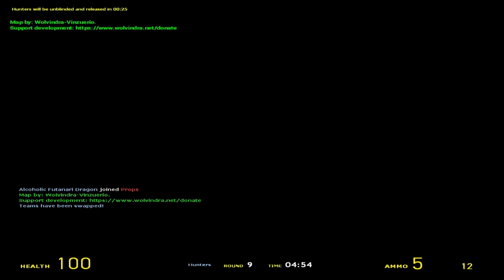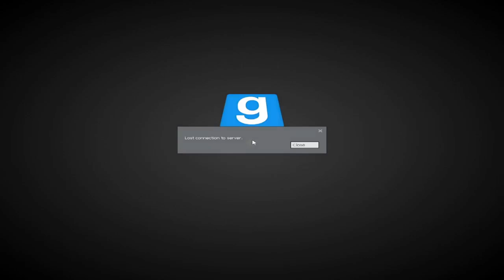newbie fails at gmod prop hunt w/friends